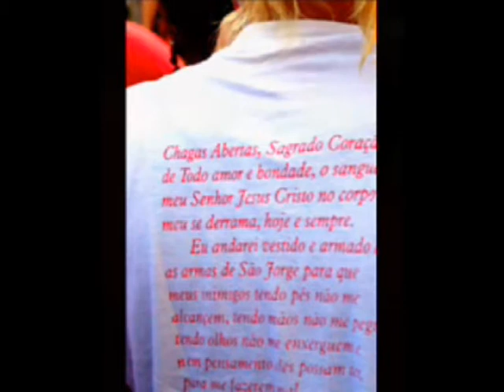Movimento de Fé a São Jorge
Movimento de Fé ao Santo Guerreiro em 23 de abril